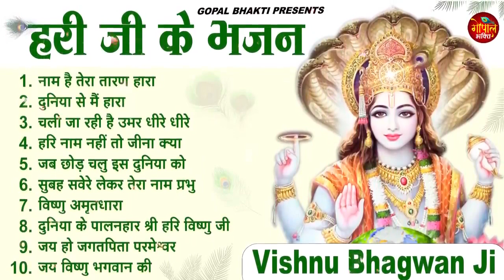bishnu bhagban ji ke ye bhajan ghr me suk shanti samraddhi ki bochar kr denge 🙏🙏